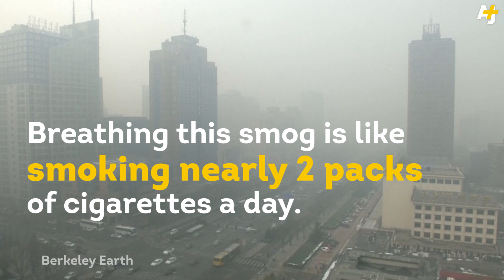Airpocalypse Sets Off Orange Alert In China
As world leaders gather in Paris for the climate-change summit, smog has blanketed an area of China the size of Spain, raising the pollution alert to "orange" for the first time this year.